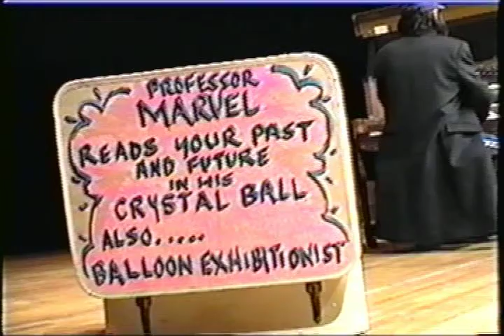bumbler paul piano.avi